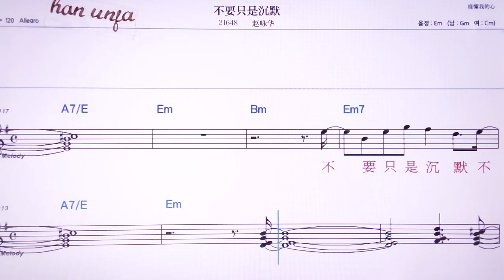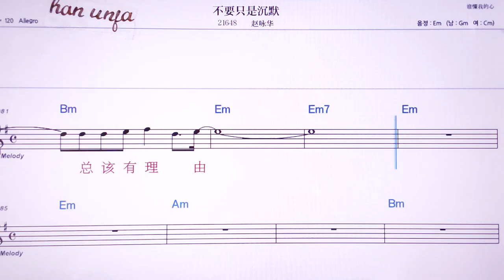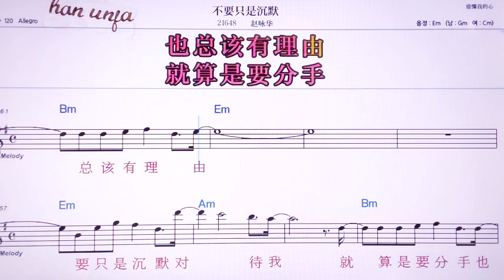💖뿌야오즈쓰천뭐/ 짜오융화 👍MR,노래방, 악보, 코드,Karaoke With Sheet Music